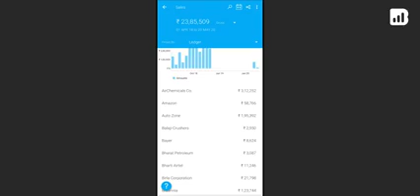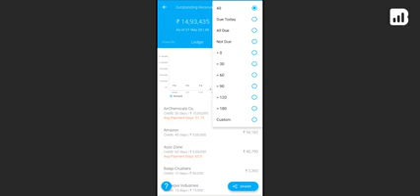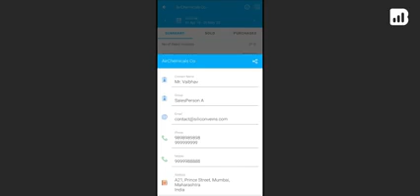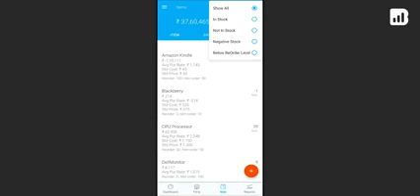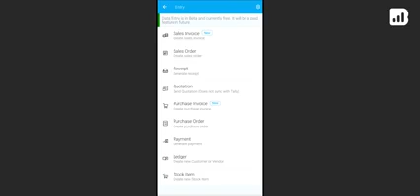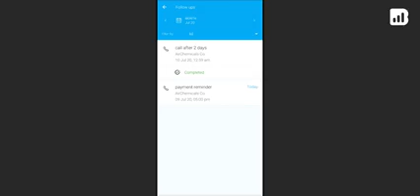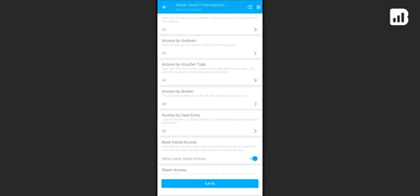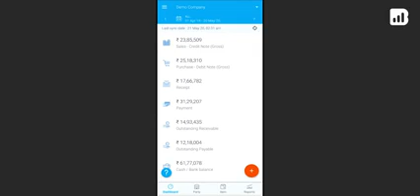Biz Analyst ! Tally on Mobile !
क्या आप कोविद २.० से परेशान है। क्या आप आपने बिज़नेस को Manage करने के लिए टैली सॉफ्टवेयर का उपयोग करते है।  अब टैली डाटा होगा आपके मोबाइल पर।  घर बैठे बैठे मोबाइल से बिल बनाये और साथ हे सभी पार्टी को  bill, ledger, voucher  or pending payment reminder भेजे।  फ्री ट्रायल के लिए आज ही फ़ोन करे। Trusted by 70K users all over India.